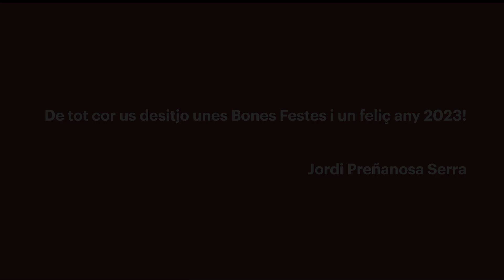Nadal Manresa 2022